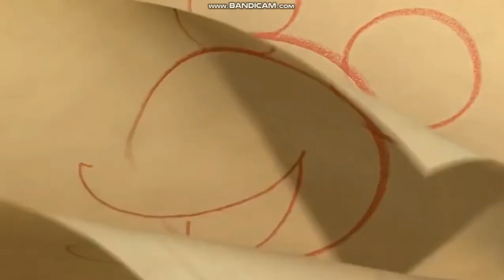20th Century Fox/Walt Disney Animation Studios/DreamWorks Animation SKG (2015)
Taken from "Home" (2015) if WDAS released it after the Fox Logo (now 20th Century Studios Logo).